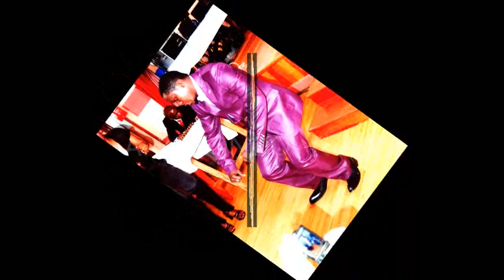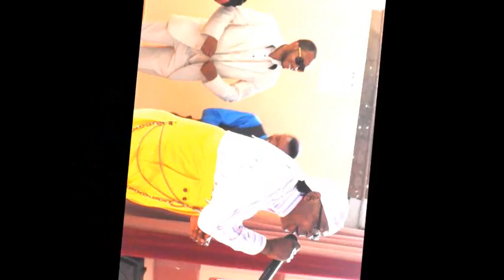BABONDO- L'ÉMISSION 100%SALUTATIONS 20013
100% GRETTINGS